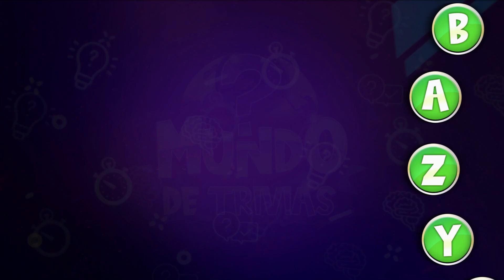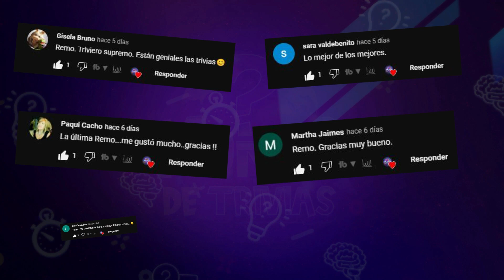🔠 ¿Serás un GENIO? | Adivina todas las palabras #14 🚩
Aumenta tu sabiduría lingüística y diviértete con nuestro juego de adivinar palabras

Un canal lleno de diversión, en el que podrás poner a prueba tus conocimientos de diversos temas ya sea de CULTURA GENERAL, CIENCIA, CINE, SERIES, VIDEOJUEGOS, HISTORIA y mucho más!!

Si te gusta aprender mientras te diviertes ¡ESTE ES TU CANAL!

🌎🧠Trivias de conocimiento general 🧠🌎